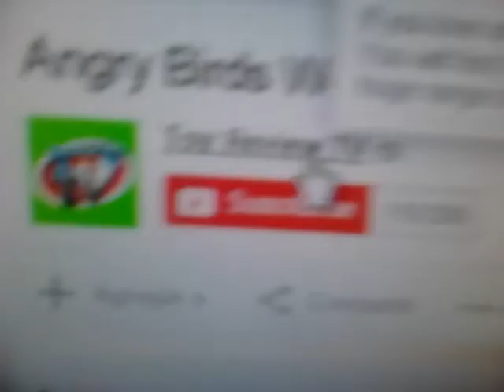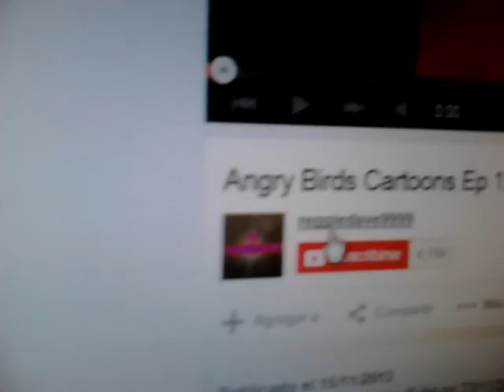Epi3 Bird amorado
Iou